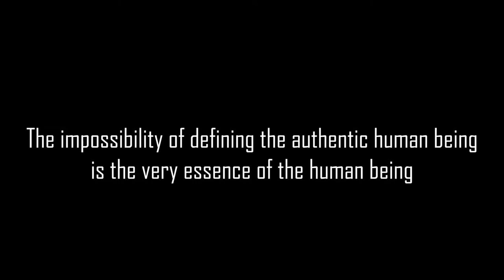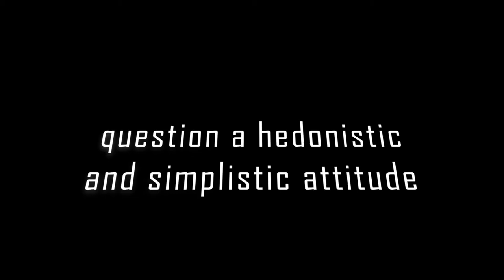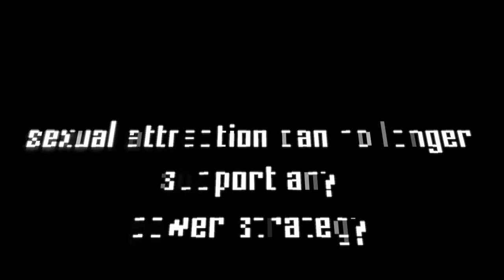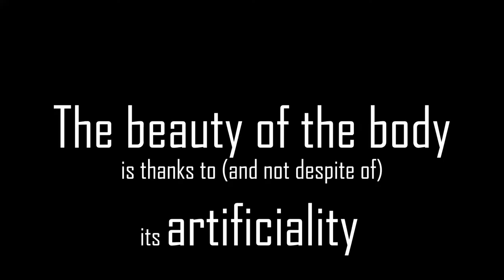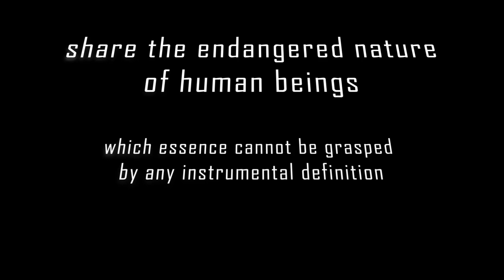Uncanny Attraction. Aesthetics of Gynoids and Sex Robots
Paolo Euron
Uncanny Attraction. Intercultural Remarks on the Aesthetics of Gynoids and Sexbots in Pop Culture

This article offers some examples of female pop culture robots and shows how gynoids and sexbots suggest a simplified and stylized human relationship model. In some cases, this representation is ironic and/or edifying. In other cases, the artificial being offers a more complex representation of human destiny not influenced by moralism. In doing so, on the one hand gynoids become the occasion for an insight into the conditions of human existence or even an implicit criticism of sex as a power strategy. On the other hand, as my intercultural analysis suggests, gynoids introduce a stylization of desire that allows for an increase in freedom from social and economic pressures, as a playful and liberating opportunity of exploring the possibilities and limits of human relationships.

Aalto University

Paolo Euron, European International University (Paris-Bangkok). Ph. D. in Philosophy (Aesthetics), University of Bologna, he has the qualification as Associate Professor of Aesthetics (M.I.U.R. - Italian Ministry of University and Research). He was lecturer (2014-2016), then Assistant Professor (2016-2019) at Chulalongkorn University (Bangkok), and adjunct Professor at the University of Turin (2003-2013). Among his publications: “Uncanny Beauty. Aesthetics of Companionship, Love and Sex Robots,” «Artificial Life», Massachusetts Institute of Technology - M.I.T. 2022, 28:1, “Aesthetics, Theory and Interpretation of the Literary Work” [Brill, Boston/Leiden 2019], and “Defining Literature: The Route to Aesthetic Evaluation,” in “Companion to Literature Evaluation” [Wiley-Blackwell, forthcoming]. He is interested in philosophy, literature and intercultural aesthetics.